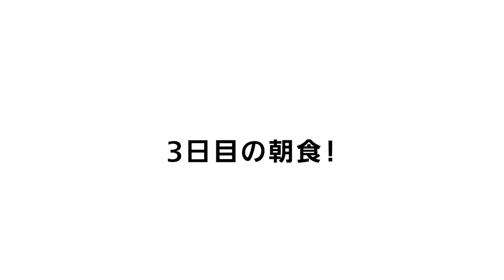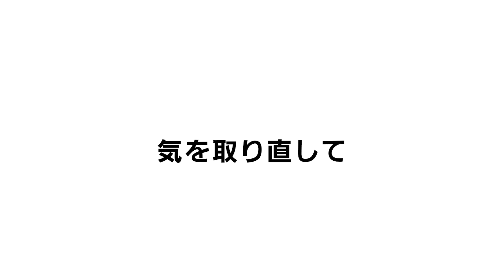SPiCYSOLのVAN買っちゃいました。ep.25〜今度はバリスタPETEが爆誕！？「ONE-EP」楽曲制作合宿に潜入vol.2〜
ライブができない状況下、SPiCYSOLの”新しいライフスタイル”を提案していく新企画YouTube番組「SPiCYSOLのVAN買っちゃいました。」が始動！

4月7日にリリースの「ONE-EP」の楽曲制作合宿の様子を前回に引き続きちょい見せ！
のはずが、今度はPETEが優雅にドタバタコーヒータイム...！？

毎週（木）22:00〜１話ずつ更新！

[SPECiAL THANKS!]
・OCEANS WEB
SPiCYSOL連載「VAN LIFE SPiCE」
＊SPiCYSOLの連載記事がOCEANS WEBにてスタート！
WEB記事でしか知ることのできない、番組では語られない秘話や特集をスピンオフ企画として掲載！

■Live Information
★Zepp Diver Cityにて自主企画開催決定★
【73machi One Man Live in Zepp DiverCity】
日時 2021/7/3(土) 17:00開場 / 18:00開演
会場 東京 Zepp DiverCity
チケット 前売り¥4,800

[イープラス プレオーダー]
1次受付 3/16(火)12:00 - 3/22(月)23:59
2次受付 3/23(火)12:00 - 3/29(月)23:59

‹TELASAオリジナルドラマ『主夫メゾン』 ›
配信日時：　【第１話・第２話】 2021年2月26日（金） 正午～配信スタート（※第１話は無料配信）

              　 【第３話】 2021年3月5日（金）　正午～配信スタート

              　 【第４話】 2021年3月12日（金）　正午～配信スタート

              　 【第５話】 2021年3月19日（金）　正午～配信スタート

              　 【第６話】 2021年3月26日（金）　正午～配信スタート

出演： 結木滉星 矢作穂香／稲葉友 小野寺ずる／奥野壮 咲妃みゆ／磯村勇斗 朝倉あき／瀬戸利樹 山本千尋／近江谷太朗

脚本： 岸本鮎佳

演出： 植田 尚　田中章一

主題歌： SPiCYSOL 『ONLY ONE』

プロデューサー： 大川武宏（テレビ朝日／TELASA）　中西研二（MMJ）　神通 勉（MMJ）

制作： テレビ朝日　メディアミックス・ジャパン（MMJ）

■Member profile
KENNY（vo)